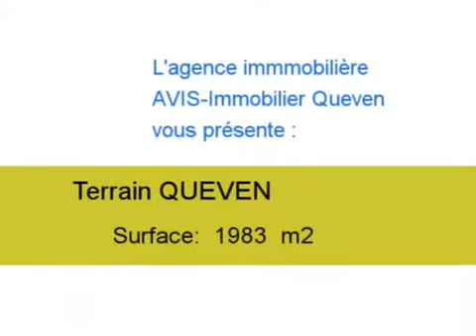Achat Vente Terrain QUEVEN 56530 - 1983 m2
Cliquez sur ce lien pour en savoir plus (prix, contacts)

A vendre à QUEVEN un terrain de 1983 m2.

Annonce immobilière : Achat Vente Terrain QUEVEN 56530 Morbihan